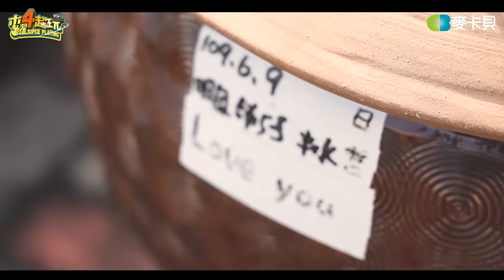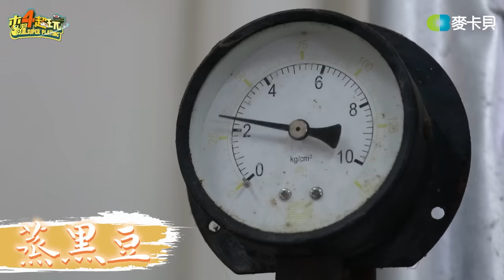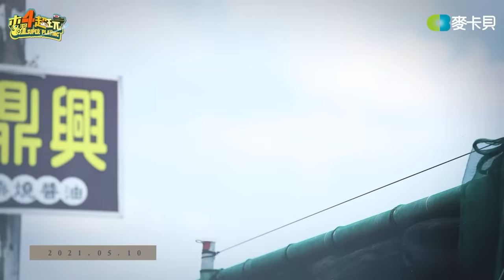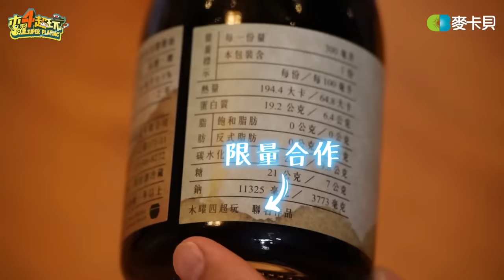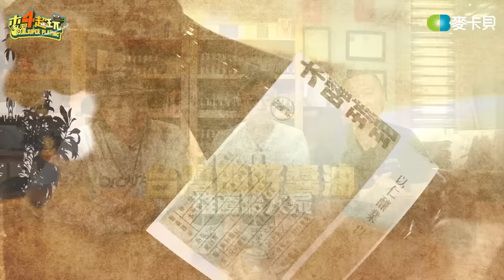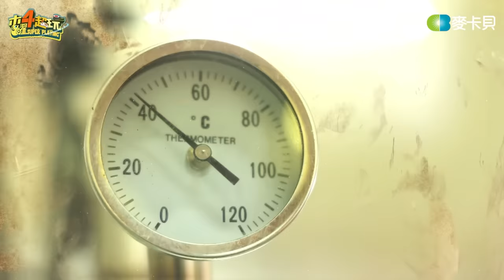《一日系列第一百六十集》所以我說～那個醬汁呢！邰哥和達哥這次就醬汁做了啦！-一日柴燒醬油釀造師